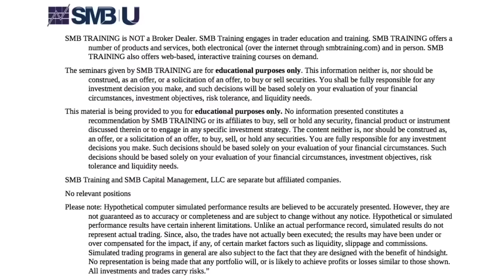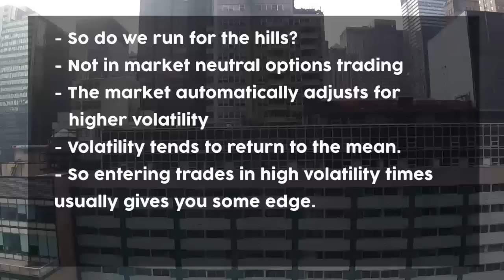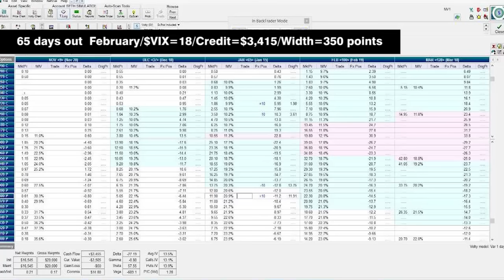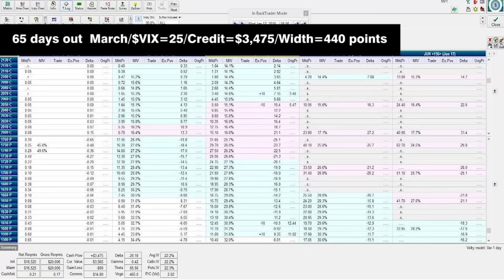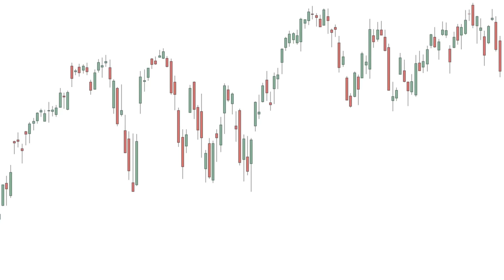The Market Pays You For Volatility